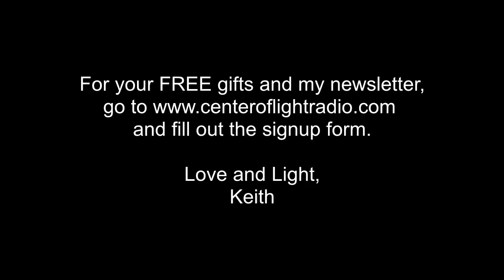Center of Light Radio -Jason Quitt: "How To Stay Grounded In Troublesome TImes"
Topic - "How to stay grounded in troublesome times."
Jason would be considered a life long experiencer who has interacted with the multidimensional worlds.

Since an early age Jason has been awakened to things that are outside the normal range of perception of just the physical world. He has had many out of body experiences and has encountered ghosts, aliens and other dimensional beings. He has been taken on out of body time travel journeys and has remembered many of his past lives.

Jason has been studying various modalities and spiritual practices with teachers from around the world. He graduated from the Institute of Energy Wellness in 2005 and began working with ancient healing techniques and became a student of Algonquin Shamanism. From his out of body experiences Jason has received information on numerous energetic systems of healing and spiritual development. He published these methods in his book “Egyptian Postures of Power - Ancient Qigong System” and “The Yosef Codes - Sacred Geometry Mandalas of Meditation”.

In 2015, Jason started to work on publishing his story and information with the late Bob Mitchell. “Forbidden Knowledge - Revelations of a Multidimensional Time Traveler” was released March 2016, and almost instantly went international being translated into German, Chinese and Japanese. Jason was also one of the guest personalities featured in the 2015 UFO documentary “The Resonance”. Jason has also worked as the creative director for Tesla Magazine from 2014-15.

With the anniversary of 9/11, ongoing wars, North Korea and the very recent hurricanes hitting the USA, how do we continue to stand strong so we may hold our light in this chaotic world. Jason will discus his personal experiences and what he has learned from his lifetime of studying, teaching and practicing many modalities of energy medicine, shamanic journeys, and Qigong. "When we go through 'Traumas', personal or collective, we loose a piece of our selves to that wound. Through healing we can reclaim that missing piece so we can stand in our power again."